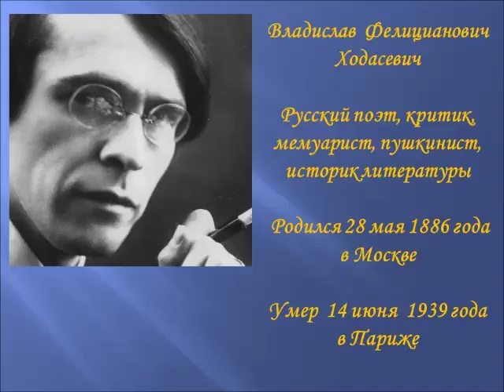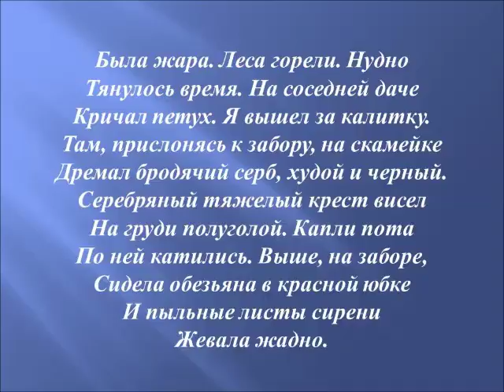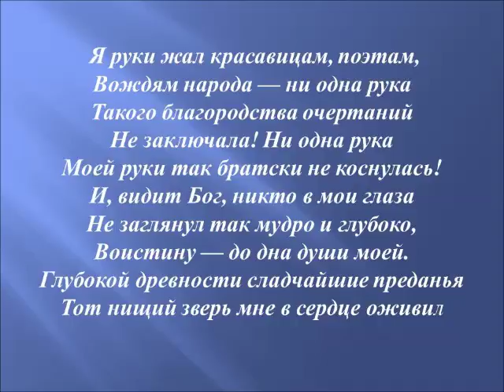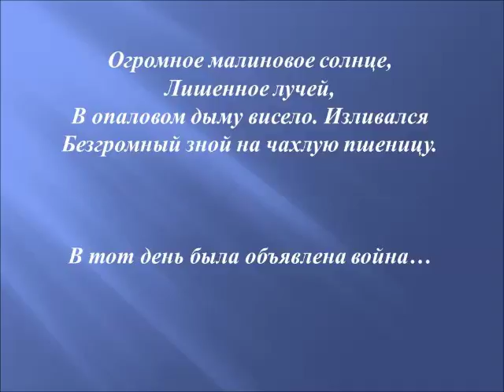К 130 летию со дня рождения Владислава Ходасевича